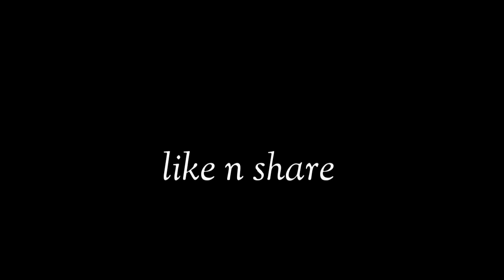Hamro paklihawa edit by enish gurung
Lastbeat@enishGrg